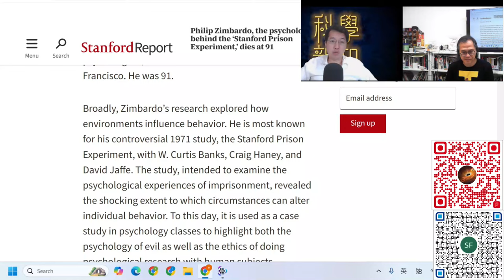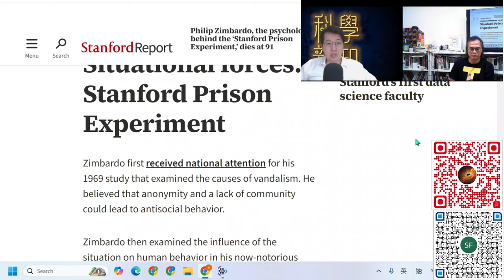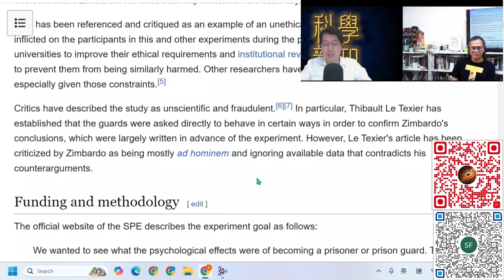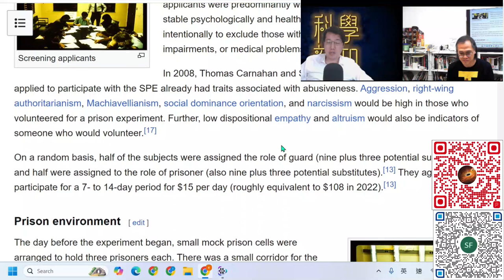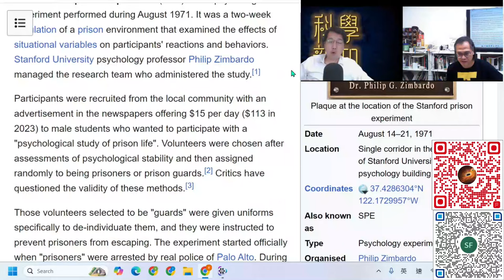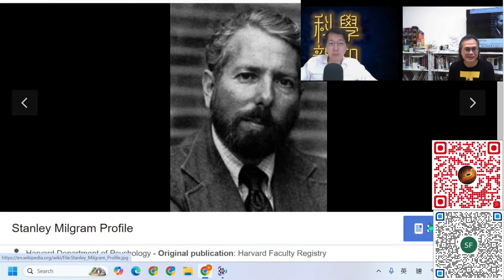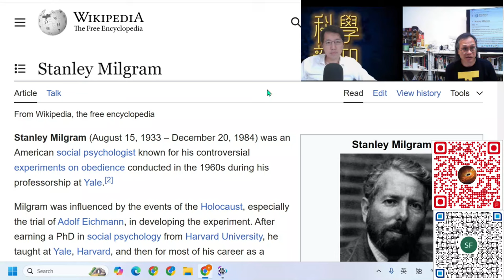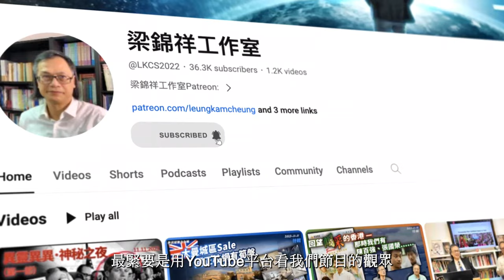科學新知 2024-10-24 科學回憶錄：著名“囚室實驗”設計者Zimbado逝世。心理學實驗研究對後世有何影響? | 主持： 陳志宏 博士 & 台長 梁錦祥